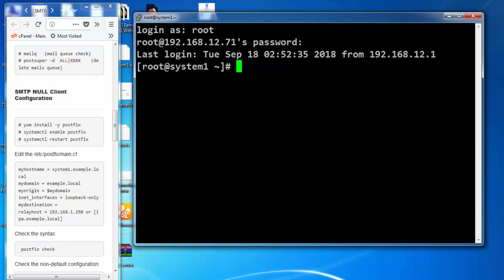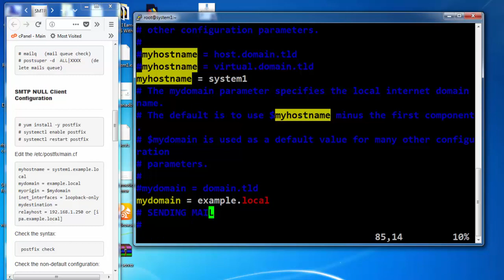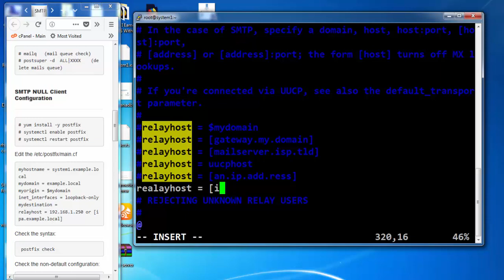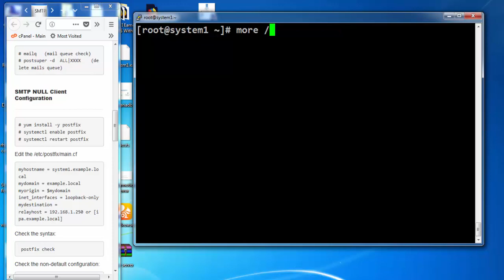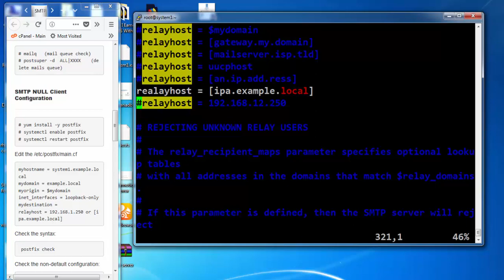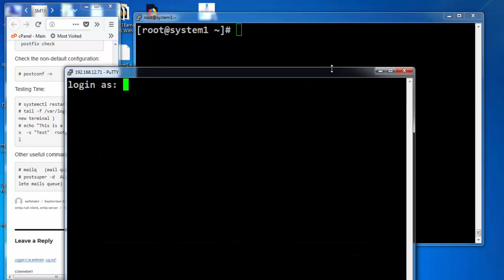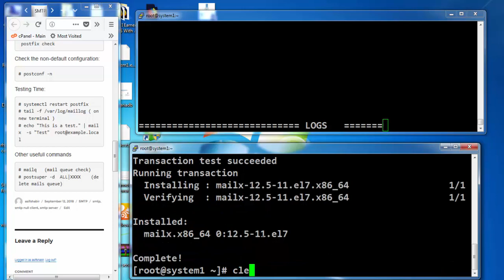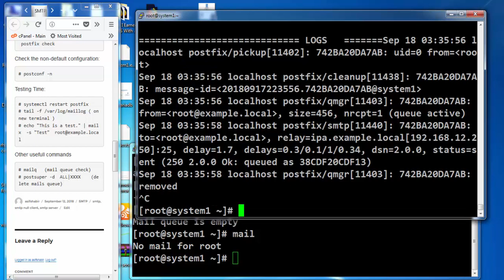RHCE-7: SMTP NULL Client Configuration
This video explains how to configure SMTP NULL Client.